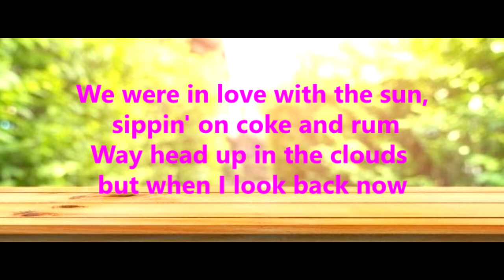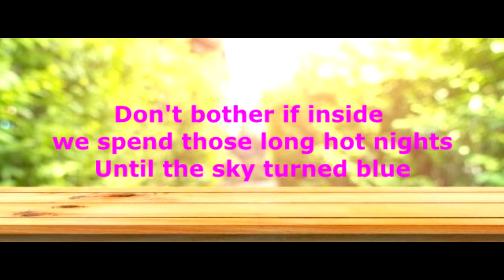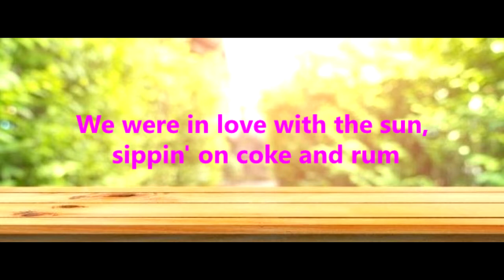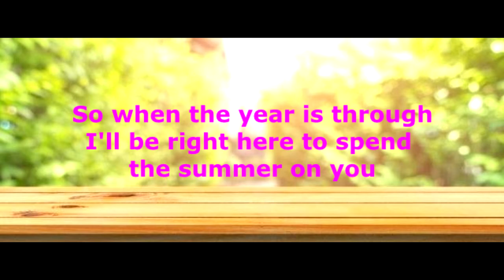Sam Feldt x Lucas & Steve feat Wulf Summer On You Lyric version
Sam Feldt x Lucas & Steve feat. Wulf - Summer On You is OUT NOW! Listen / download at your favorite service

Dutch men Sam Feldt and Lucas & Steve bring the Summer on You. Their new track is a summer anthem which fits perfectly during any summer festival or beach party. With its melodic guitar chords, sensual summer beat, catchy steel drums and loving vocal by Wulf, no one can escape the summer. Get ready to receive the Summer on You!

Production: Vita Pictura Productions

Cast: Britt Kõrsmaa, Rauno Polman
Director: Nikki West
Producer: Georgi Maksimov, NIKOLAYvonWESTWOOD
DOP: Joosep Jürisson
1st AC: Ermins Baltais
Gaffer: Freddy Alder Saunanen
Electrician: Martin Venela
Key Grip: Maksim Podolski
Art-Designer/Stylist: Neoon Must
Make-up Artist: Ly Kirista
Stuntrider; Laura Amter
Photographer: Natalia Sizova
Production Assistant: Serj Rimma
Video Editor: Maksim Filatov
Color Grading: Jevgeni Bõstrov

Camera Equipment by: Mantel
Lighting Equipment by: Saksavalgus

Special Thanks to: DanceAct, Eva Kuik, Ivo Pottsepp, Speedy Gonzales, Max-Grip OÜ